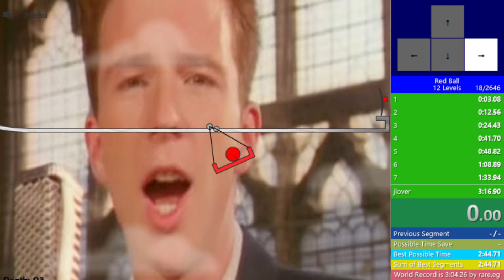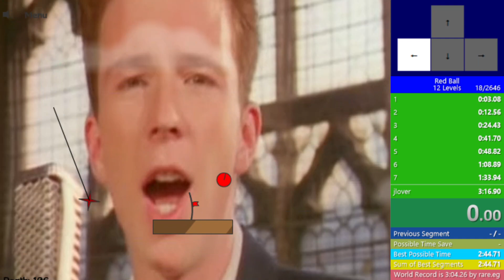Red Ball Rick Astley Playthrough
Hack made by ItsMaximum